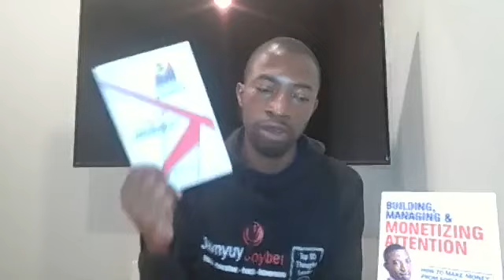7 Ways to Improve Your Financial Economic Situation || Dr. Javnyuy Joybert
7 Ways to Improving Personal Economic "Finance" Situation and Contributing to Community Economic Situation - Dr. Javnyuy Joybert